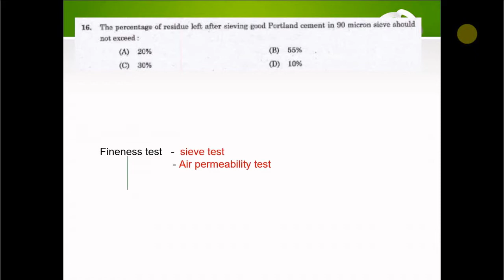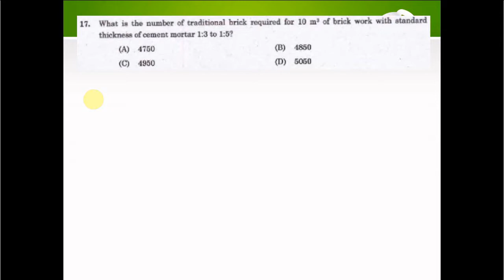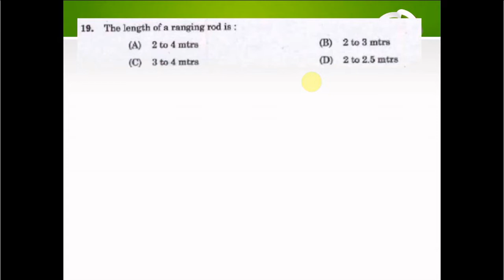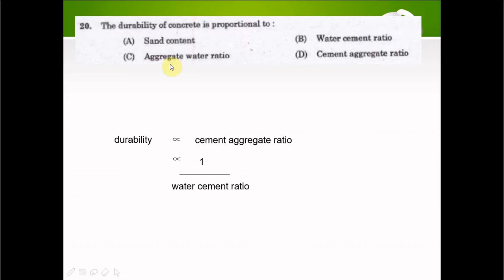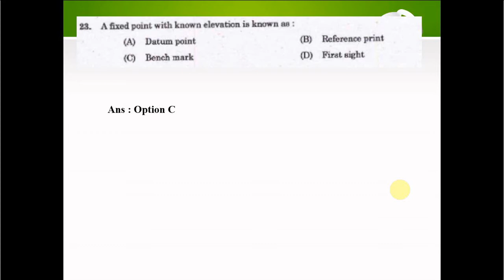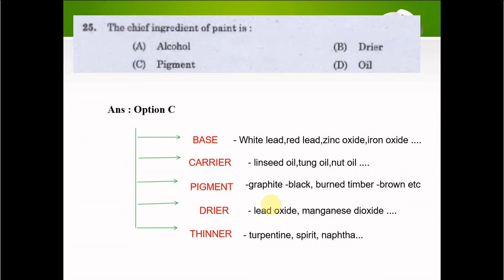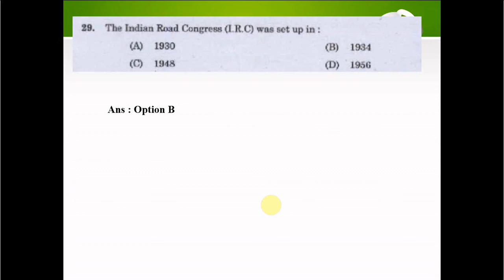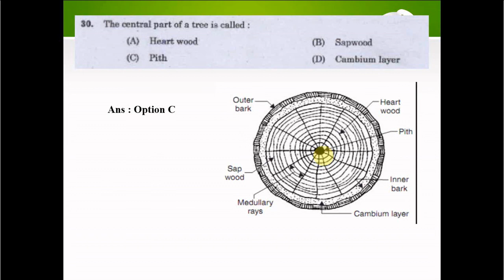KPSC CIVIL - OVERSEER GRADE 3 - PREVIOUS YEAR QUESTIONS AND ANSWERS (LOCAL SELF GOVERNMENT) PART 2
This is the part 2 video of Kerala PSC previous year questions and solutions with detailed explanation in civil engineering for Overseer Grade 3 - Local self department ,category no. 141/ 2016  for the preparations of upcoming exams held on 2020.